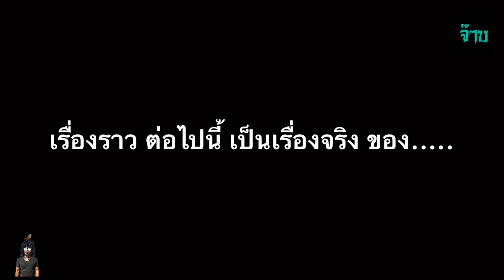หมาอกหัก -วงจ๊าบ- [Official MV]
วง จ๊าบ

เนื้อร้อง ท่านเปา

เรียบเรียง ทำนอง คมอา
Vocal เป่าเป้า

Guitar อาคม
Bass คมอา
Piano อาคม
อื่นๆ คมอา
สังกัด ค่ายกักกันผู้ประสบภัยทรัพย์จาง
พระเอก MV ขาว Cr.ไม่ทราบที่มา